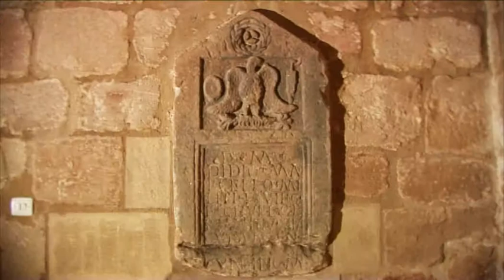IGLESIA DE SAN MIGUEL DE TRICIO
Descubre la Iglesia de San Miguel de Tricio en este breve paseo por su interior, su sacristía y todas las maravillosas reliquias que podemos encontrar dentro. y